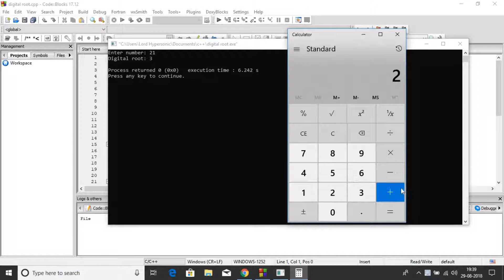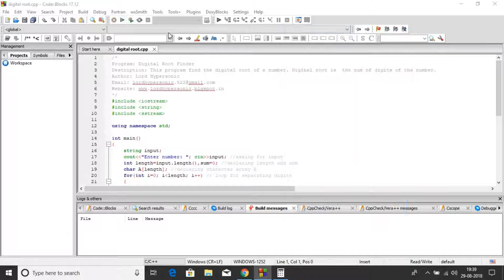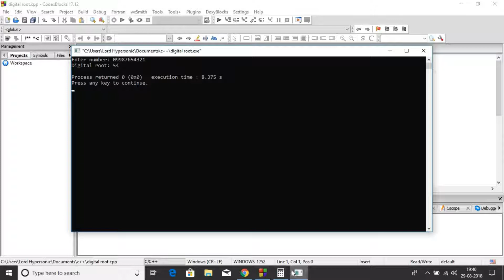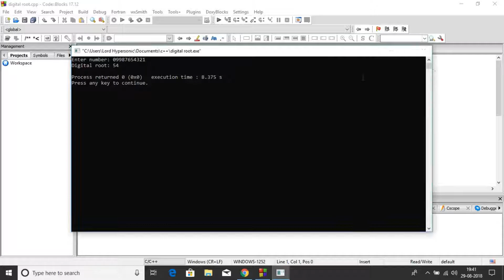C++ Program To Find Digital Root Of A Number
This c++ program is use to find the digital root of a number.

Digital root is a sum of all the Digits of a number. For example digital number of 34 is 7(3+4).

IDE I use: Code::Blocks